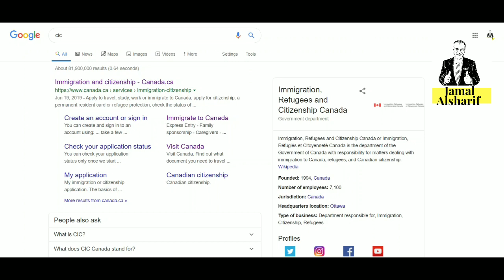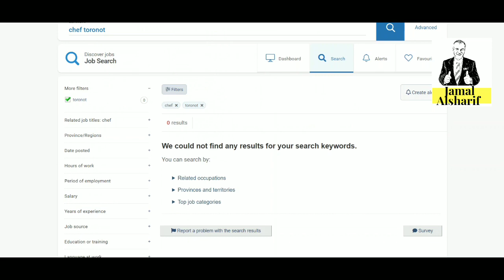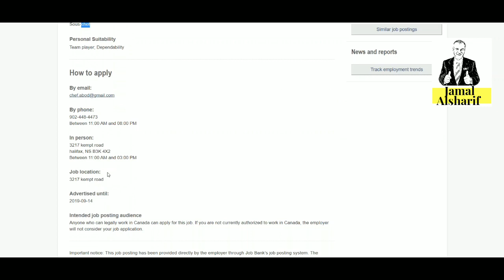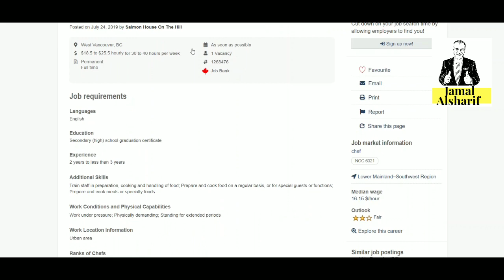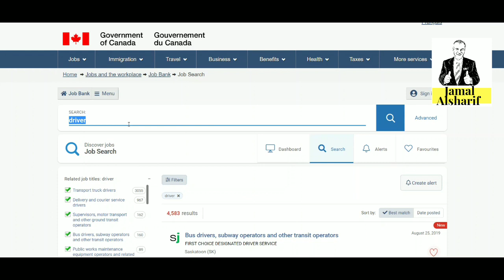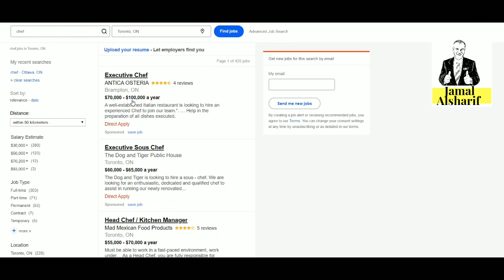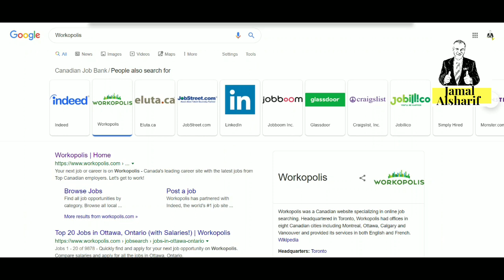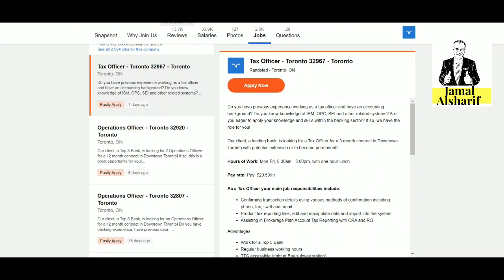طريق الهجرة إلى كندا ١٩ كيف ادخل سوق العمل في كندا